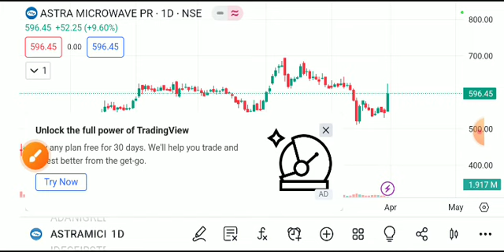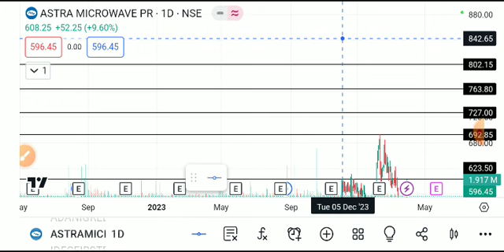astra microwave share latest news today, astra microwave share , Astra microwave share latest news